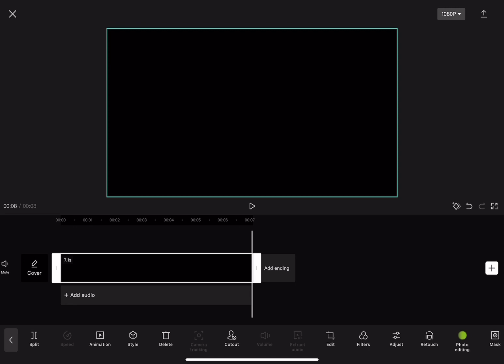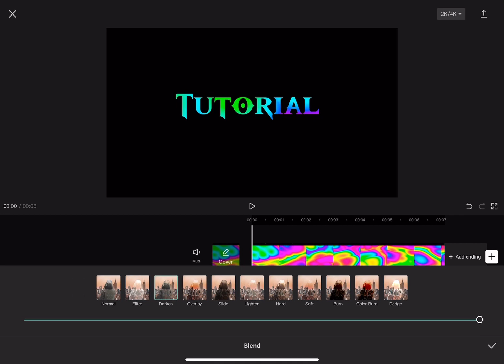Tut on how to make the text rainbow!!